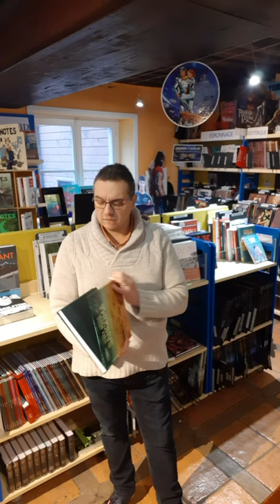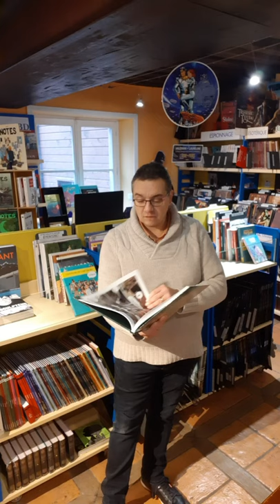coup de cœur du vendredi 17 décembre Sangoma aux éditions Glénat de Caryl Férey et Corentin Rouge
et voici le dernier coup de cœur de l'année !
Avec Sangoma nous terminons en beauté une année riche en surprises de toute sorte.
Sangoma c'est un polar sans concession prenant place en plein cœur se de l'Afrique du Sud.
C'est noir à souhait et en plus l'album vous réserve son lot se rebondissements.
ne tardez pas à le découvrir !